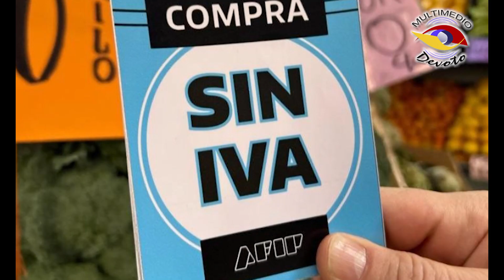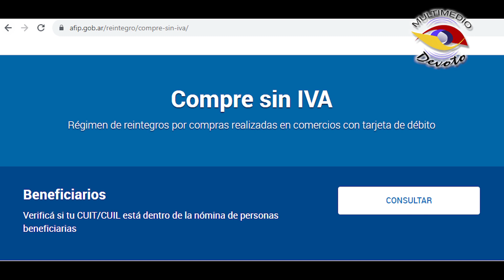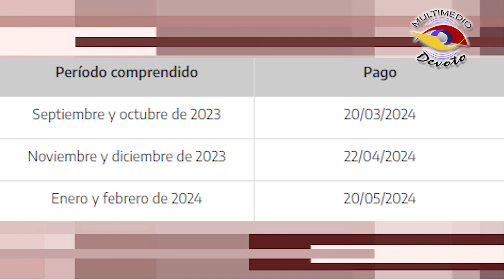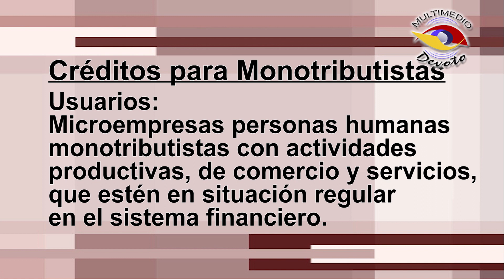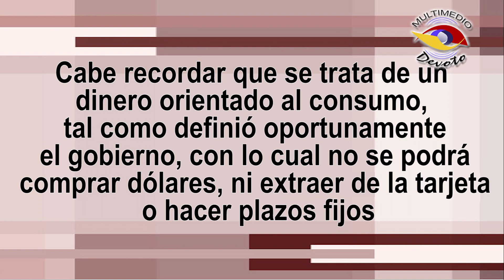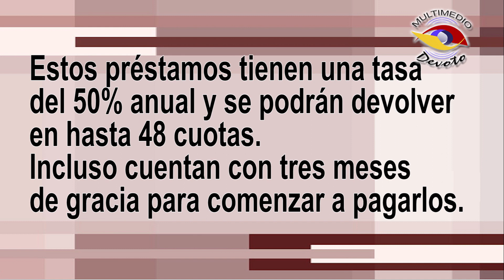Medidas Económicas Nacionales: Cómo repercuten en los bolsillos-C.P.N. Victoria Rinero.